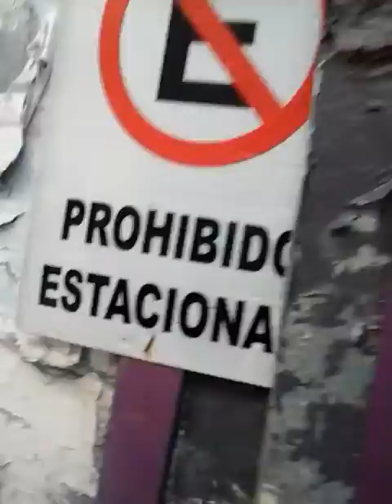Investigación territorial de un país en ruinas/Lumpenpolítica Estatal-empresarial F.O.R.A.J.I.D.O.S.